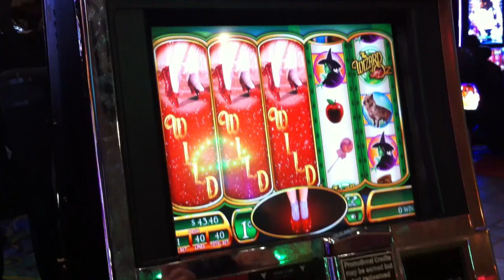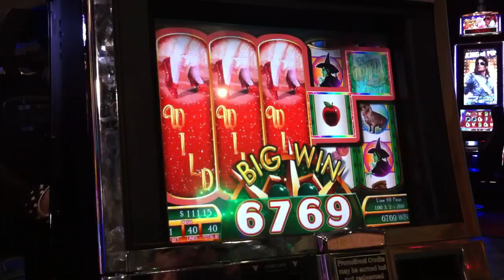Ruby Slippers Wilds Bonus Wiz of Oz Slot Big Win